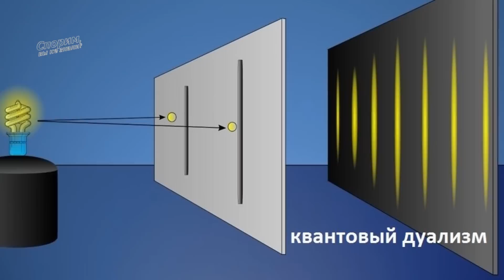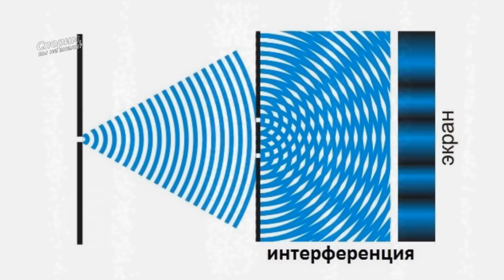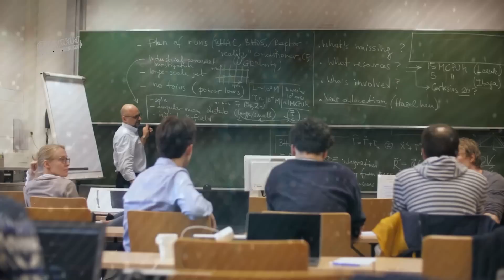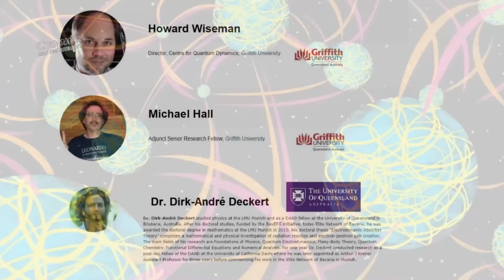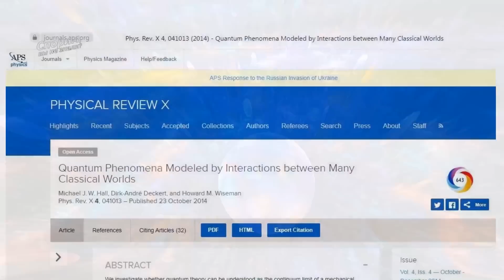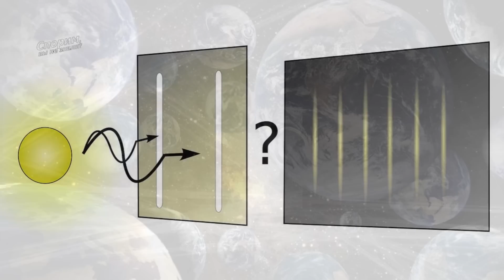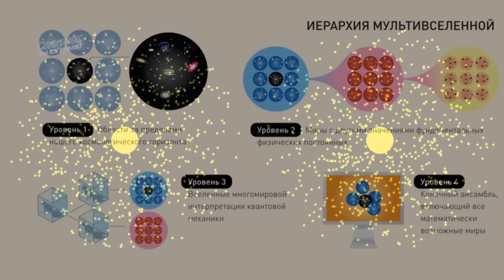Квантовые эффекты связаны с существованием параллельных Вселенных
История квантовой механики начинается с XX века. И с самого момента ее возникновения – эта наука удивляет и даже пугает своими странными законами. Ученые из США и Австралии решили найти разумные объяснения удивительным квантовым эффектам, которых, безусловно, немало в этой науке. Для этого они обратились к Многомировой интерпретации Эверетта. По мнению физиков именно в этом кроется причина странных законов квантовой физики и ее пугающих эффектов, так как все они являются результатом скрытых взаимодействий между множеством параллельных миров.